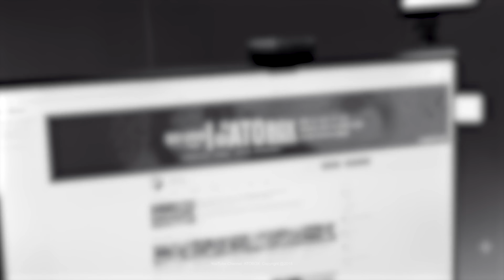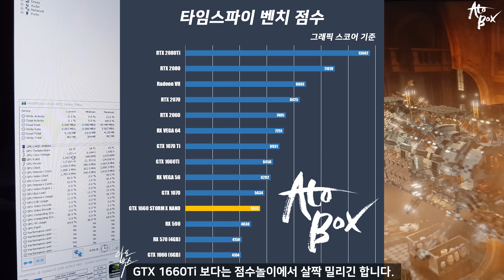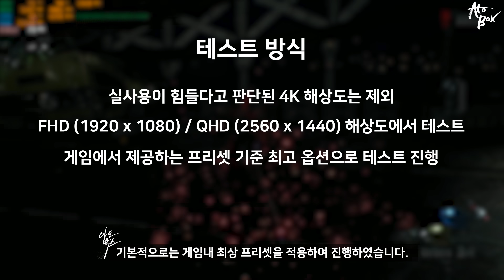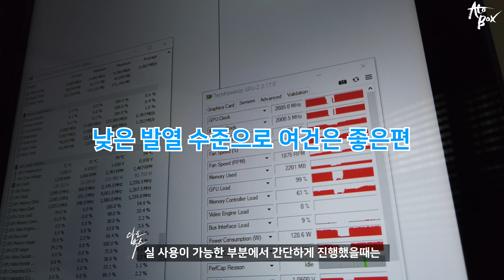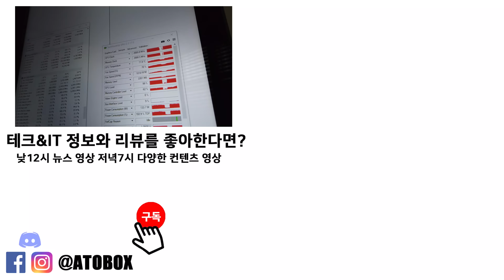이엠텍 GTX1660 STORM X NANO 리뷰 / 작은 사이즈 성능도 그럴까?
이엠텍의 GTX1660 STORM X NANO 리뷰입니다.
작다고 과연 성능도 그럴까요? FHD 사용자에게 가장 확실한 해답
얼마만큼의 성능을 보여줄지 다함께 보실까요? ^^

- 편집 : 아토

- 장비
- Galaxy S8+